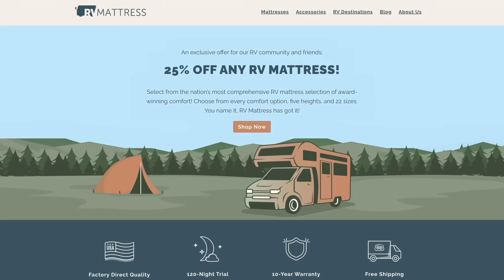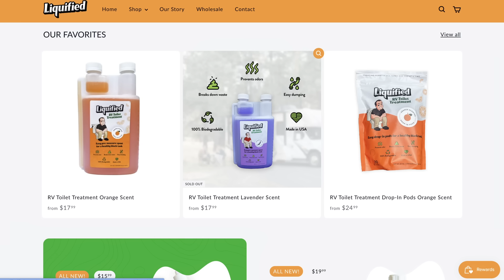324. Can A Dealership Chain SOLVE Repair Woes? Should We Stop Having Campfires?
This week, we talk with @BishsRV about the need to improve the time it takes to repair an RV, and their unique solution for making it happen. Plus a listener writes in about the need to normalize NOT having campfires, and more.

Tickets for HOMECOMING are on sale now! Save $25 a ticket by becoming a Mile Marker today!

* Harvest Hosts: Save 15% on a Harvest Hosts membership with MILES
with code RVMILES